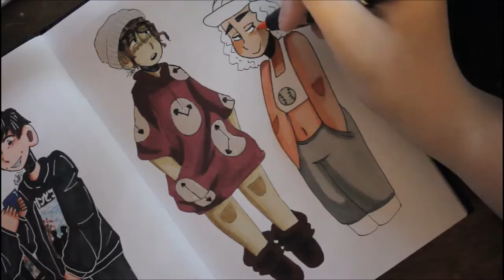Sketchbook Study 44 - Baseball Legend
curly hair underneath a baseball cap is hella cool

i tend to enjoy doing sketchbook things more, and often get better results in how they turn out, because I am a traditional based artist.  most of my sketches are traditional before I put them on digital prints and such.  since i don't have any videos on youtube of my traditional drawings I figured it's about time.  so here is a new series.  i plan on doing 1-3 small doodles per entry.

song - Aurora`s "Days End"

i'm like never on here so here are some other places you can find me:

Gooby pls